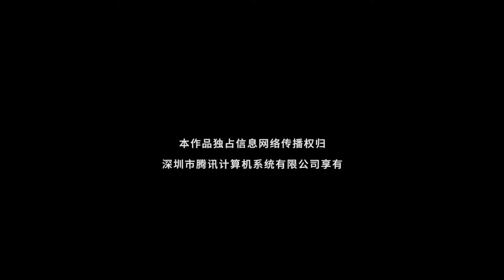Multi Sub | FULL【逐心 Catch Your Heart】07：帮派大佬心机潜伏变身小保镖，留洋千金意外归国家破人亡| 剧盒—独播剧场